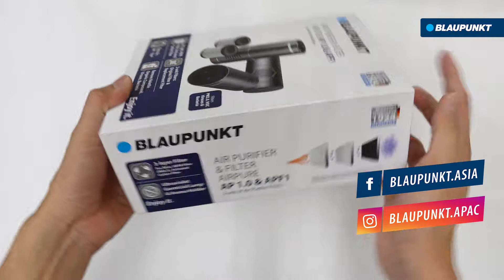Unboxing AIRPURE AP1.0 & APF1 with HEPA Filter - Blaupunkt Air Purifier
Find out our New Blaupunkt Air Purifier Airpure AP1.0 & APF1

Hit the road with Blaupunkt Air Purifier AirPure. Whether its a road-trip, we are aware that our average time spent these days are, inside the car. Purify the toxic-chemical-filled vehicle with the cup fitting air purifier. The UV germicidal lamp & the 3-layer filtration system that consist of HEPA & Activated Carbon filter, offers 99% clean air sterilization.

●Benefits of Blaupunkt Air Purifier AirPure AP 1.0 & APF1●
➔3-Layer Filtration
➔Ultraviolet Germicidal Lamp
➔Aromatherapeutic
➔Eradicate Air Pollutants
➔2-Unit Filters (Original Filter & Replacement Filter)